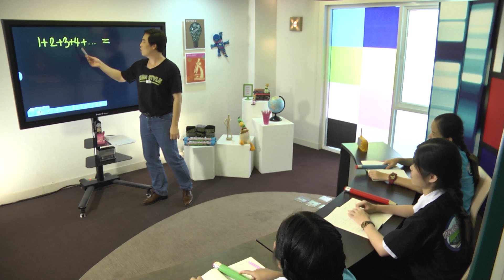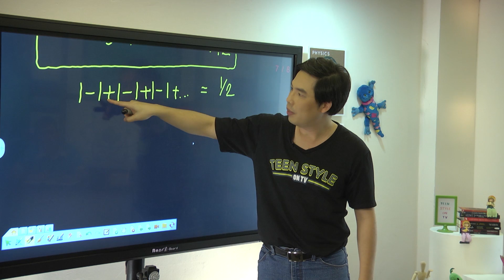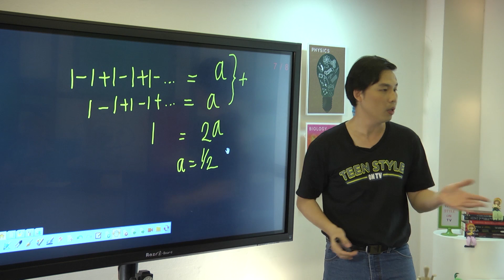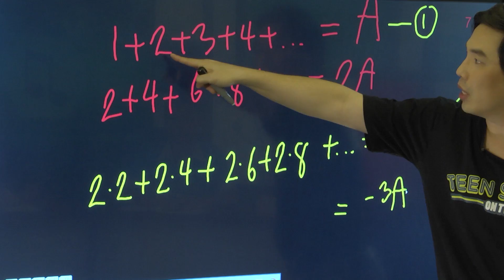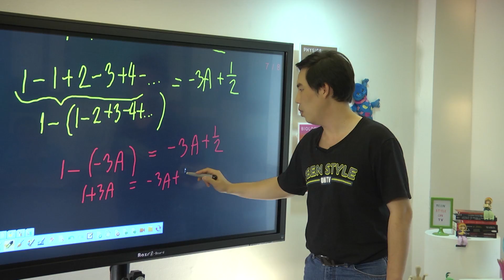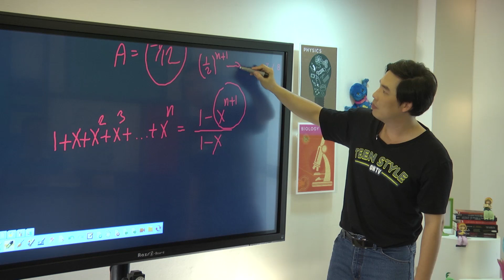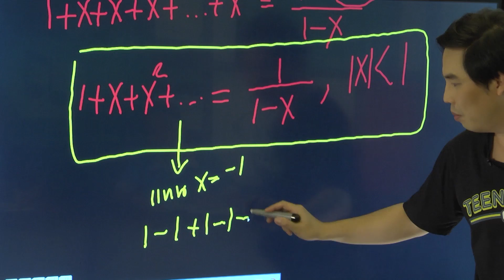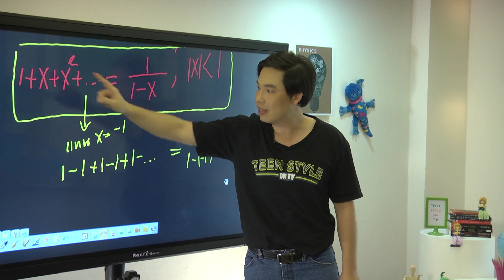43. อนุกรมเรขาคณิต - ผศ.ดร.เก่ง วิบูลย์ธัญญ์